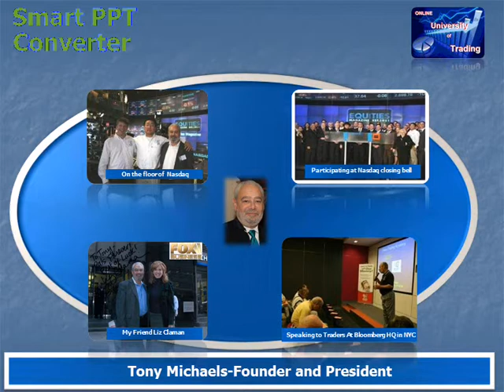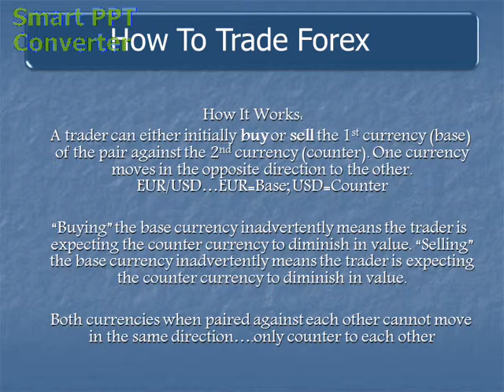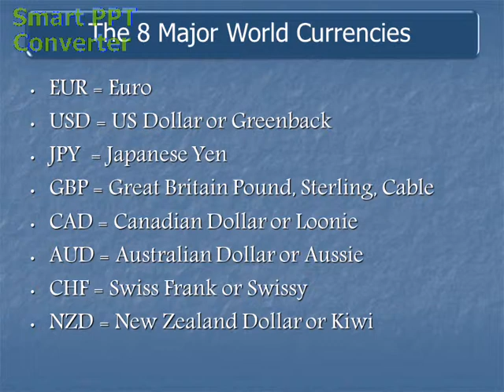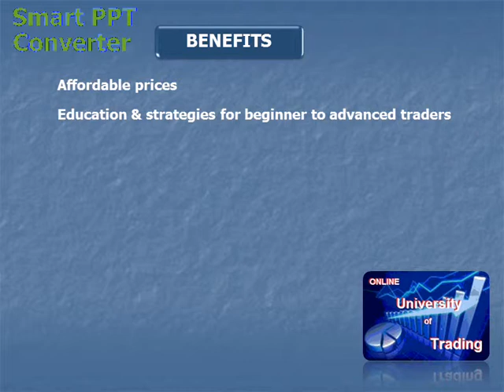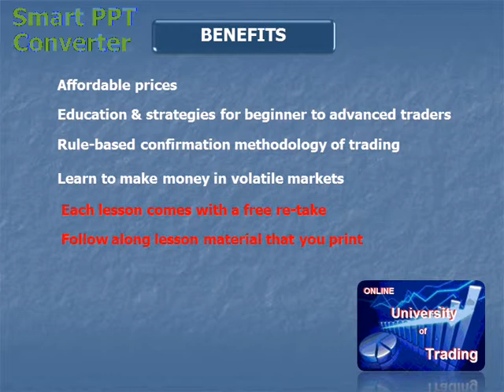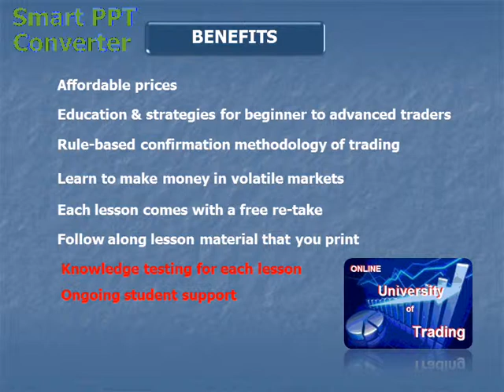Online University of Trading Tour